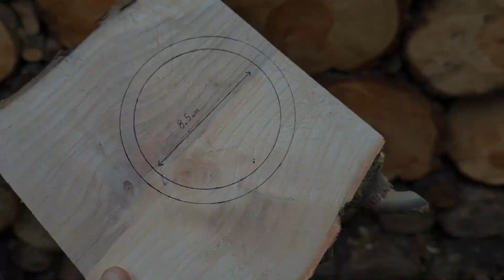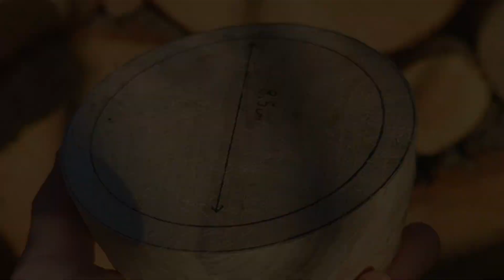Carving A Bowl From Ash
In this video I'm carving a bowl from ash, with the end product having a beautiful cream and brown end grain pattern